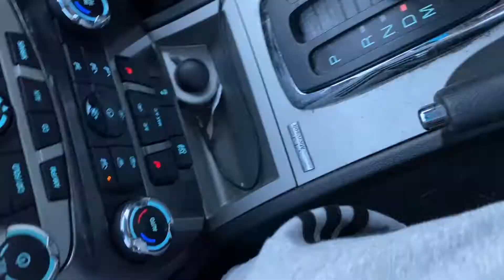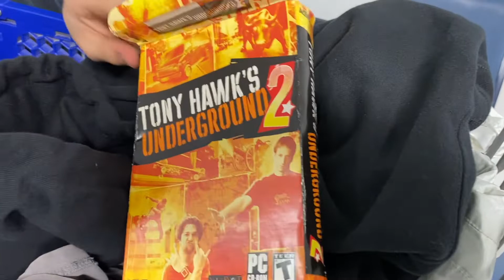MERRY THRIFTMAS! Last Goodwill Outlet Haul of 2019!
My last outlet haul of 2019! Met some cool guys today and found some cool clothes! BIG THINGS COMING IN 2020!